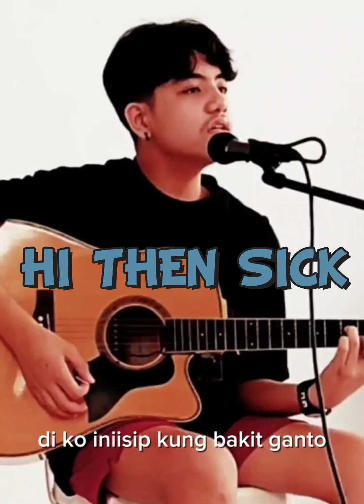HI THEN SICK by SEBASTIAN